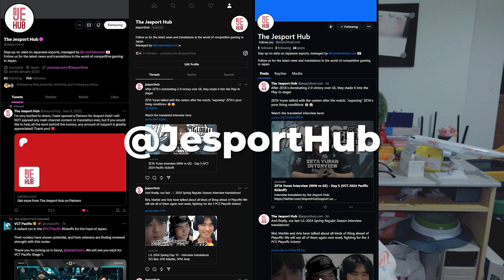Before the Storm - LJL Playoff Check: Pilot (ft. PCS)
With the LJL 2024 Spring Regular Season done, we have now our 4 teams going into Playoffs. Before the storm, let's see their chances of being one of the 3 teams getting their PCS Playoffs tickets!

Chapters:
0:00 - Intro
0:14 - LJL Playoffs
0:41 - Goodbye BCT!
1:25 - Goodbye AXC!
1:55 - V3 Esports
3:13 - Sengoku Gaming
5:44 - Fukuoka SoftBank HAWKS gaming
6:47 - SG vs SHG recap
8:03 - DetonatioN FocusMe
10:26 - Predictions
10:45 - The PCS Playoffs
12:01 - State of PCS by Vestion
16:10 - Outro